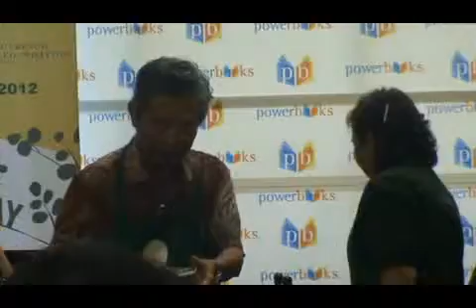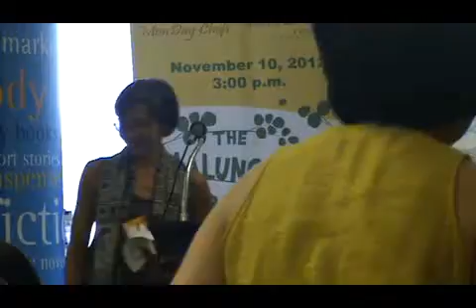Anvil Publishing, Inc. Malunggay Book Launch part 2